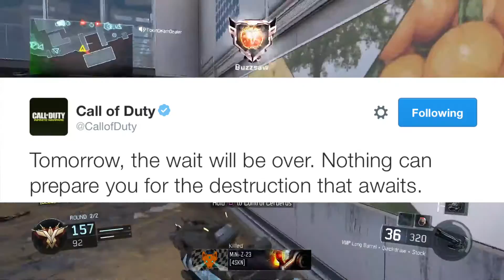Black Ops 3 - BIG DLC 3 INFO!! RAID REMAKE, ZOMBIES FIRST IMAGE, & SO MUCH MORE!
Check me out in the links below for life updates, video updates and more!

PSN: Kill-Steam